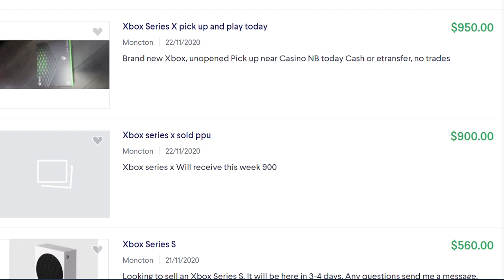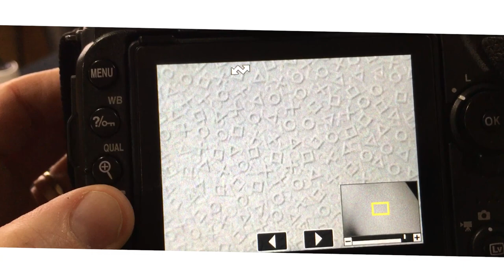Retro Rivals buying, unboxing & 1st thoughts PS5 & Xbox Series X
Retro Rivals is so excited we just can't contain ourselves!!  This is our buying, unboxing & 1st thoughts of our PS5 & Xbox Series X.
9th gen has arrived and we really didn't understand how hectic pre-ordering could be, so much so that we missed out!  Luckily we were able to get them on launch day with a little help.
We want to know, Which console are you most excited for?  Have you picked one up or are you planning to?  and in the long run, Which console do you think will come out on top at the end of it's life cycle?

0:00    - Intro
0:53    - Buying our PS5 & Xbox Series X.
5:57    - Xbox Series X Unboxing
10:28  - Ranting about PS5
13:32  - PS5 Unboxing
20:28  - Comparison
26:04  - Upclose PS5 controller
27:34  - Closing thoughts and question to viewers